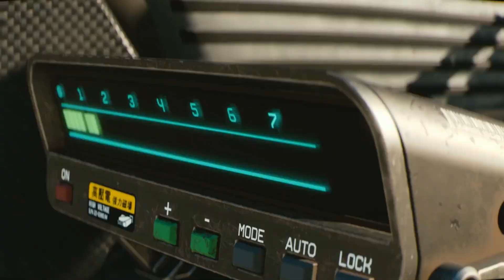Cyberpunk 2077 - Πρώτες εντυπώσεις [E3 2018]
Παρακολουθήσαμε περίπου 50 λεπτά live gameplay από το νέο παιχνίδι της CD Projekt Red, και σας μεταφέρουμε τις πρώτες εντυπώσεις.